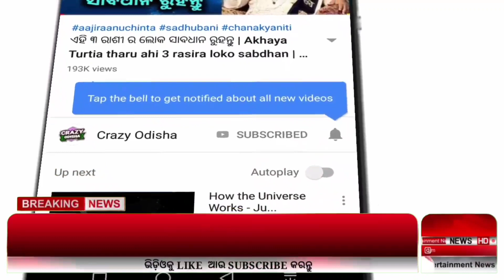ନୂଆ ନିଷ୍ପତି ଆସିଲା ଛାତ୍ରଛାତ୍ରୀ ପାଇଁ | Odisha School Summer Holiday 2023 | School Summer Vacation 2023